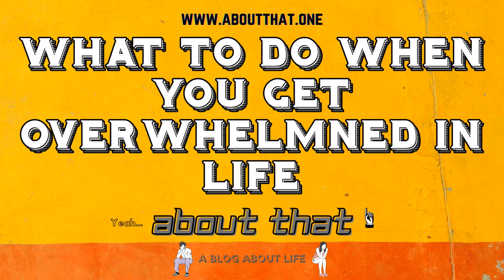What To Do When You Get Overwhelmed In Life